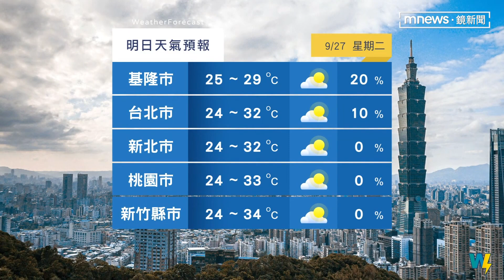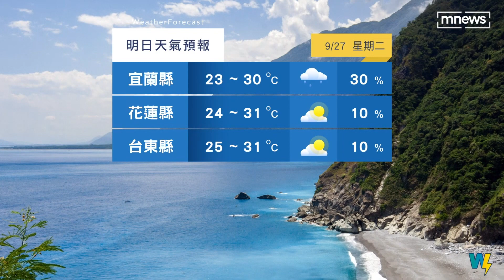【9/27週二天氣】放晴啦！北部降雨趨緩、氣溫回升 氣象主播專業解析｜鏡新聞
最近颱風好像在趕進度，接連生成，今天一早又多了一個颱風，會影響台灣嗎，氣象時間，交給鈺婷。